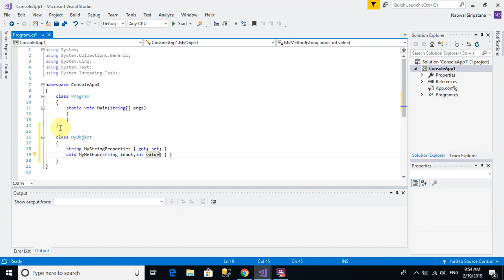19 OOP&Classes Part2 4